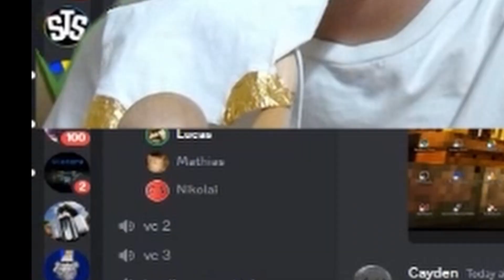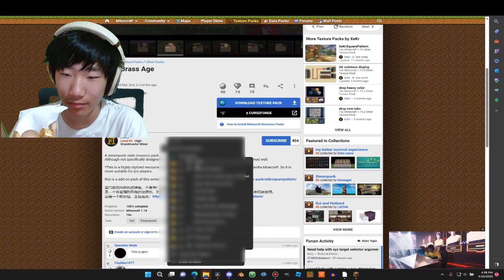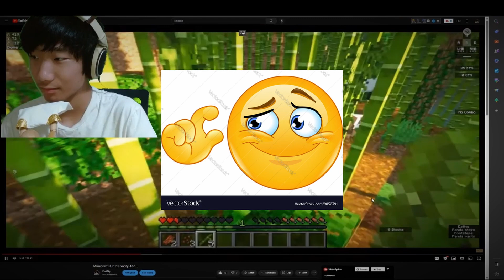How We Beat the WARDEN On Our SCHOOL'S Smp!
I'm back on my school's SMP! I made this funny video with @Great_Banana and @CracklyNewt!

Get Buff Here!:
⚠DONT CLICK!⚠
Questions, Comments, Concerns, Requests? Go take this survey!
How I Beat the WARDEN On My SCHOOL'S smp!

Some Tags (Don't hate me pls)
Not Minecraft, But Water Rises or Minecraft, But Lava Rises, or any other but challenge like that. This is a speed run / speed runner of Minecraft against a killer / assassin but it is Ninja and Like ParrotX2 and his School's Minecraft Server / School SMP Series where he Started a War or Ended a War. Not Leowook, RoshamboGames, ClownPierce and his LifeSteal SMP Season 2 / his School's Minecraft Server / School SMP / Brothers SMP/ LifeSteal SMP series/ Minecraft LifeSteal SMP season 2. Not Technoblade / TommyInnit / or any other Dream SMP member. This is a new and original Minecraft idea like HermitCraft or LastLife with Grian and MumboJumbo. Survival is harder than Hardcore Minecraft because PVP is on and there is revenge, griefing, stealing, scamming, and war!  A Minecraft SMP with the lifesteal plugin, OP enchants, OP enchantments. Minecraft SMP content inspired by Dream, Tommyinnit, Technoblade, Ph1lza, Tommyoutit, Tom Simons, Wilbur, Wilber soot, Tubbo, JackManiFold from the Dream SMP. This was not a Minecraft challenge or a Minecraft but, or a Minecraft manhunt vs 5 hunters, Minecraft speedrunner vs assassins, Minecraft but Water rises, Minecraft but lava rises, This was absolutely insane and hilarious. This video was super funny. This video was not a 100 days in hardcore Minecraft challenge, similar to the ones made by LukeTheNotable. This was not an I spent 1000 days In hardcore Minecraft challenge. Nor was this an I spent 100 days in modded Minecraft from ForgeLabs. This video was also not a 100 players simulate civilization in a Minecraft world for 100 days. This server has the lifesteal plugin, custom enchants. This is not hermitcraft / Dream SMP / One try SMP / 2b2t / anarchy server / TikTok SMP / Doomsday SMP / Demise SMP / this in fact is not the lethal SMP / lifesteal smp, this is the Deviant SMP. A server with the lifesteal plugin meaning when you kill someone you gain a heart and they lose a heart. Minecraft 1.18 the caves and cliffs update is Crazy! There are tons of new things like axolotls, massive caves, diamond method, 1.18, the warden. Applications are now open for this small YouTuber SMP. Public lifesteal smp. Minecraft public smp. This server is similar to the last life SMP with Mumbo Jumbo and Grian. Hardcore Minecraft is very difficult. PvP Minecraft SMP. Epic fail. Toy review. Tips for new YouTubers. Tutorial. How to. Fail. Funny video, hilarious. Prank. Are these your drawings? Miles morales. Gwen Stacy. Meme. Spider man. Spider man no way home. Spider man no way home Tobey Maguire and Andrew Garfield confirmed. Tobey Maguire. Andrew Garfield. Mr beast. MR beast recreated squid game. Squid game. Mr Beast Squid game.Like ParrotX2 videos and the LifeSteal SMP, a Minecraft Server Not like Dream SMP or Tommyinnit or Technoblade or any other Dream SMP members. This SMP is like LifeStealSMP and OneTrySMP, this is the hardest Minecraft Sever ever! and it is also a lore-based server in the MCYT community. I hope you enjoy this video. Not only that, this server has the elements of school SMP and lifesteal SMP, but everything is Hardcore. Lifesteal smp season 3 smp applications open now
I played in a Minecraft SMP, or survival multiplayer server similar to SMP Earth, Dream SMP, or Lifesteal SMP (lifesteal smp season 2). Survival and PVP Minecraft content inspired by TommyInnit, Dream, Technoblade, Clownpierce, Rekrap2, Grian, and other Minecraft content creators. This a whitelisted lifesteal server. Similar to the Lifesteal SMP, Lifesteal SMP Season 2 and Lifesteal SMP Season 3, because when you kill a player you permanently steal one of their hearts. This is like a Lifesteal SMP Application ti